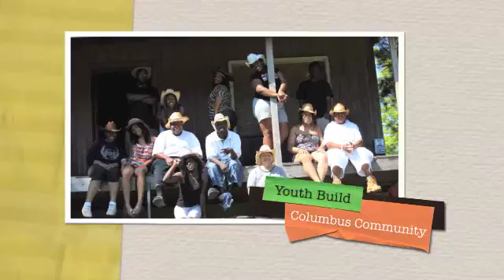Youth build Columbus school group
Save the day by The Arcade